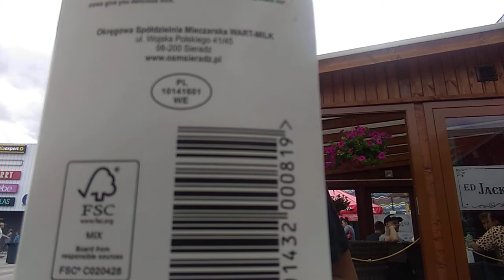Zapiekanka DLA KOZAKÓW-Piła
Chyba 1 najostrzejsza zapiekanka jaką tylko jadłem, jeżeli chcecie kolejne takie zadania 50 like i lecimy z kolejnym wyzwaniem